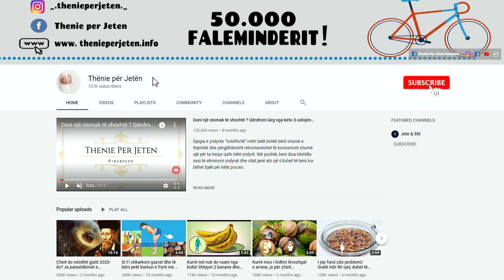Harroni farmacine: Shtoni këtë erzë në kafen e mëngjesit, nëse doni të trajtoni këto probleme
Kafeja është një aleate e mirë në humbjen e peshës. Ajo mund të përshpejtojë metabolizmin dhe nëse ushtroheni rregullisht dhe hani siç duhet, do të arrini më shpejt perfeksionin. Ajo këshillon që t’i shtoni pak kanellë kafesë një herë në ditë.  Nutricionistja përcaktoi me shembull personal se sa e fuqishme është kafeja në kombinim me kanellën.

Coffee is a good ally in weight loss. It can speed up the metabolism and if you exercise regularly and eat properly, you will achieve perfection faster. She advises you to add a little cinnamon to your coffee once a day. The nutritionist determined by personal example how powerful coffee is in combination with cinnamon.